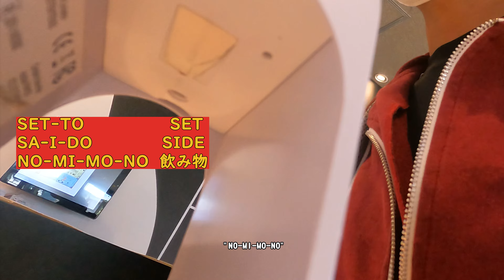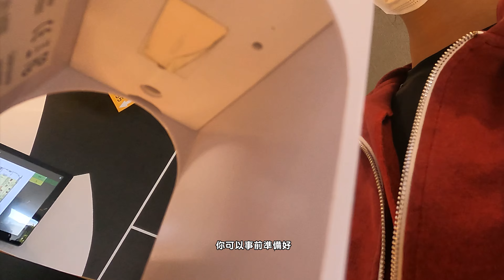休業期我們的員工做什麼 - Long - 麥當勞的SOP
今天再次來到麥當勞, 深入了解標準作業程序

我們是全沖繩唯一一間，保證全廣東話國語的青洞潛水專門店。